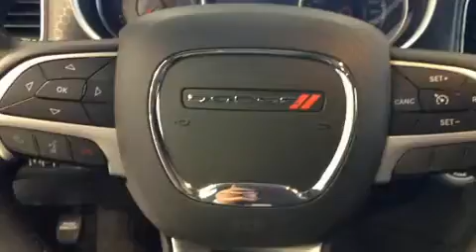2016 Dodge Charger in Joliette, QC J6E8S9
La Dodge Charger 2016. Affichant moins de 20 000 km au compteur, cette berline 4 portes met la priorité sur le confort, la sécurité et son côté pratique. Le raffinement de son moteur 6 cylindres procure une grande douceur aux passages des vitesses, vous bénéficierez aussi d'une expérience de conduite confortable et prévisible. Ce modèle propose une foule de caractéristiques de série, fini les sacrifices. Comme la transmission intégrale, des lampes de lecture avants et arrières, des essuie-glaces à vitesse variable, un ordinateur de bord, le rétroviseur central avec fonction antiéblouissement automatique, une banquette arrière à dossiers rabattables séparés, climatiseur avant bizone, et beaucoup plus. Comporte une télécommande intégrée d'ouvre-porte de garage, une autre des options distinctives de ce véhicule. Là où il fait plus froid, les occupants apprécieront à leur juste valeur les sièges chauffants et le dispositif de climatisation contrôlée. Ses élégantes roues en alliage contribuent à son efficacité dynamique. La sûreté de tous les passagers est assurée grâce aux caractéristiques de sécurité suivantes: coussins gonflables à l'avant, coussins gonflables latéraux à l'avant, système antipatinage, appuis-tête avant anti-coup de fouet, la mise hors de fonction du système d'allumage, et freins antiblocage. Le dispositif d'assistance au freinage applique une pression supplémentaire sur les freins lorsqu'il détecte une situation d'urgence. Nos conseillers aux ventes sont très compétents et prêts à partager leurs connaissances. Nous vous aiderons à trouver le bon véhicule au prix qui respecte votre budget. Allez, venez effectuer un essai routier, cela pourrait vous aider à décider!